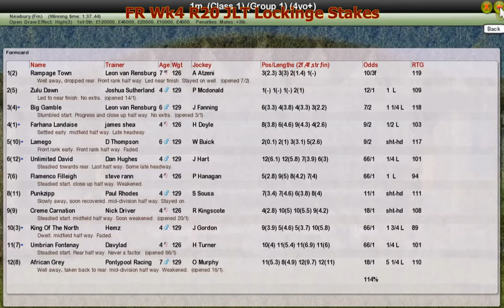FR Wk4 R20 JLT Lockinge Stakes